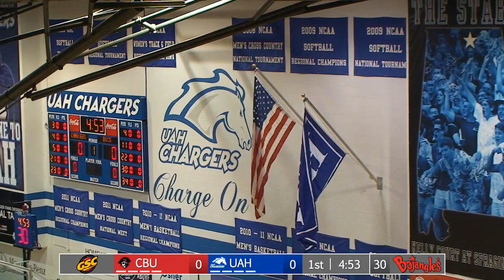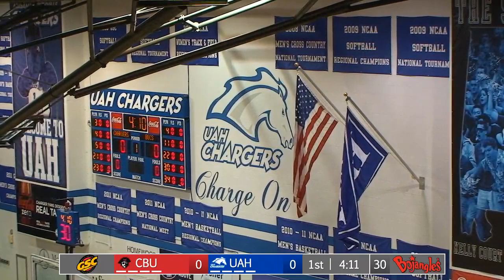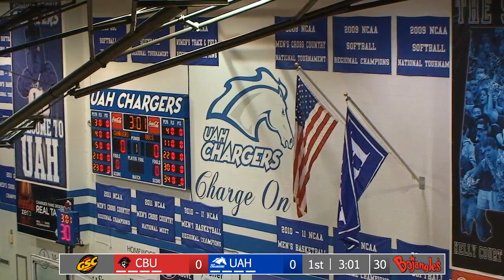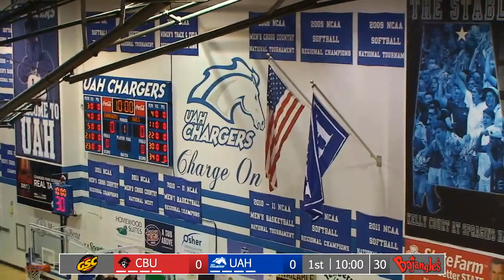Women's Basketball vs. Christian Brothers